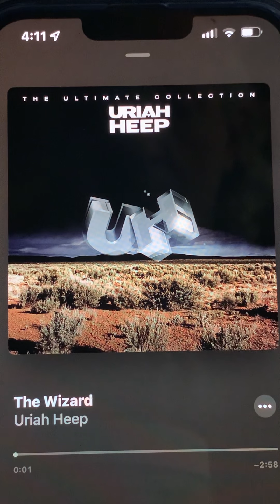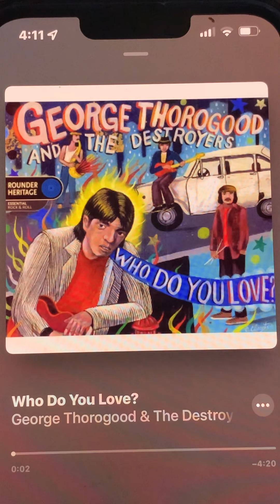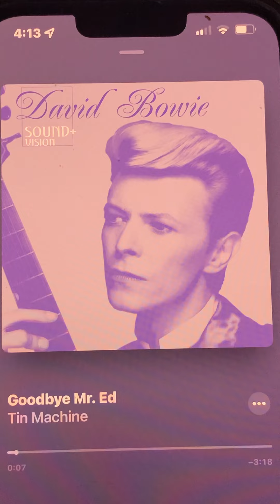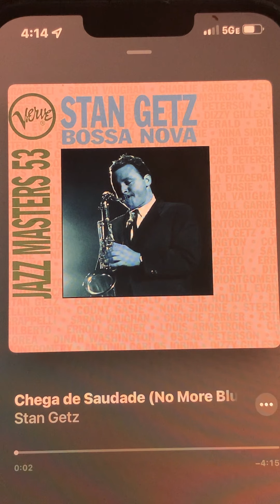Cool Intros 1